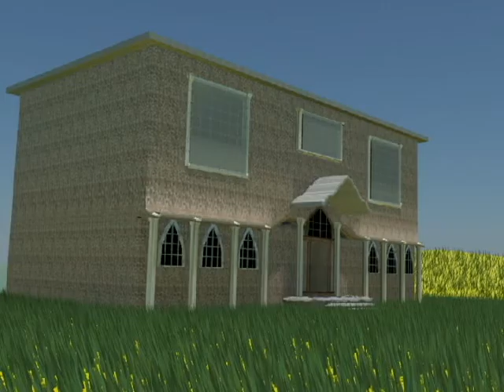3Ds Max House Texturing - Basic Renders 9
3Ds Max House Texturing - Basic Renders 8